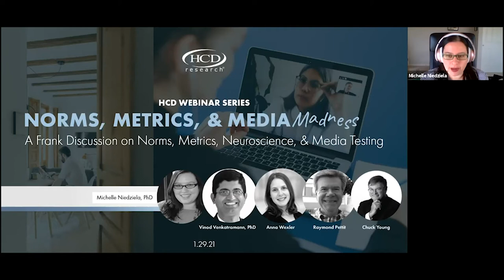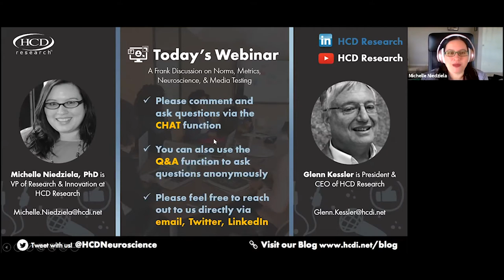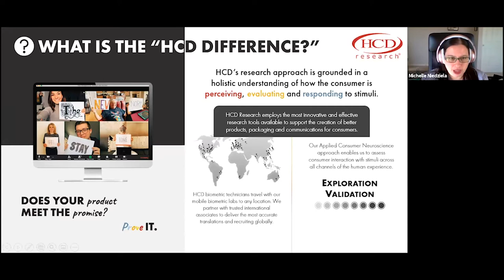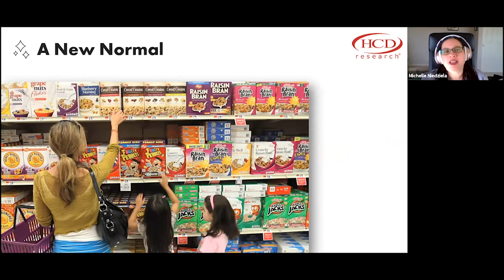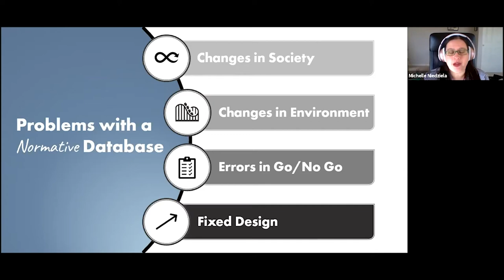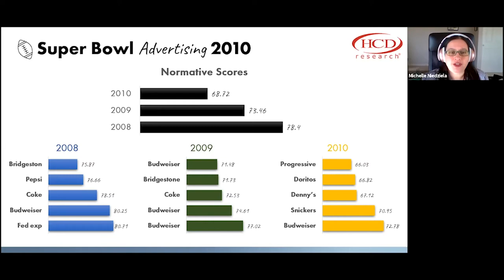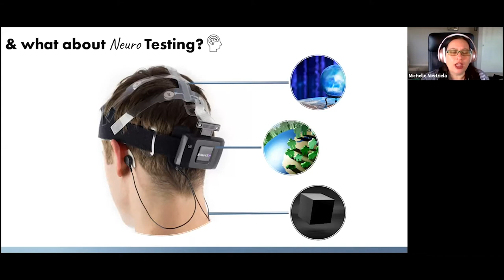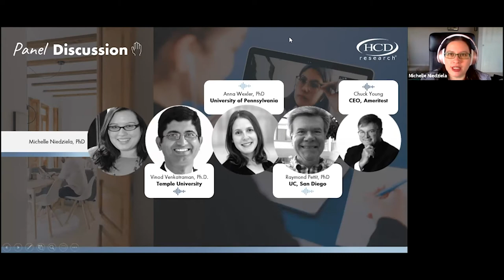Norms, Metrics, & Media Madness: A Frank Discussion on Norms, Metrics, Neuroscience & Media Testing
Marketers and advertising agencies have always conducted research. For decades, they have also tapped into the methodology and concepts from academic psychology. Traditional marketing research aims at answering questions related to branding, product development, advertising, or evaluating potential new markets. Basically, ask the people in that market what they think, which inherently had its issues. Then, in the 1990s, brain imaging (fMRI) and other neuroscience tools (EEG, etc.) made it possible to visualize the workings of the human brain. With an objective window into the mind (in theory), marketers soon hoped to bypass many of the problems associated with asking subjects overt questions with these tools.

There’s been a lot of chatter since then surrounding the use of neuro-measures in media regarding the use of metrics and norms for predictive purposes:
- Are norms a measure of mediocrity? And what is a norm during times of global crisis?
- How does the industry’s need for metrics & norms align with neuroscientific output? Or does it?
- What is truly scalable or generalizable in this type of research?
- Do these tools truly measure consumer response and emotion? And what are the differences among the neuro tools available?

Join us and watch a frank and open discussion regarding the ins and outs of ad testing in the age of neuroscience with experts from academia and industry including Michelle Niedziela, Ph.D. (HCD Research), Ray Pettit (UC, San Diego), Anna Wexler, Ph.D. (University of Pennsylvania), Chuck Young (CEO, Ameritest), & Vinod Venkatraman, Ph.D. (Temple University)